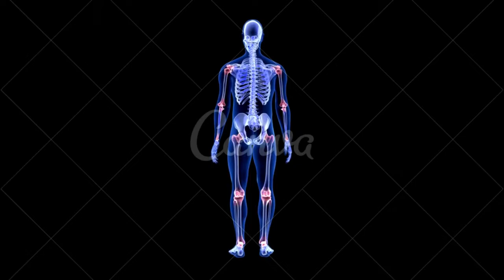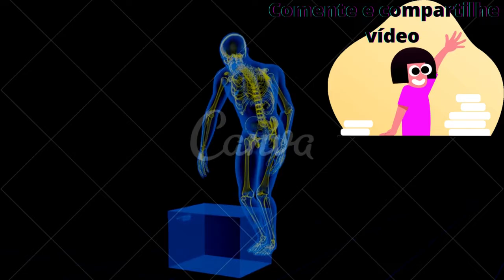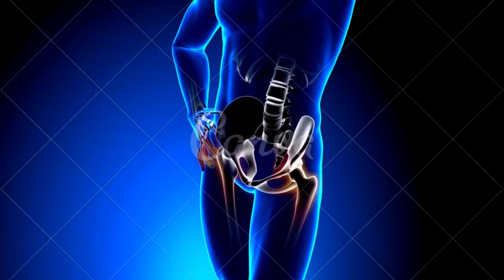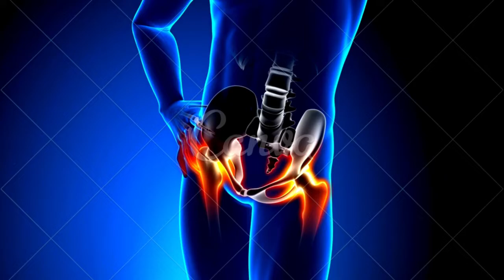a artrite reumatoide tem cura?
CONTA POUPANÇA
AGÊNCIA: 0314
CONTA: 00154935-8